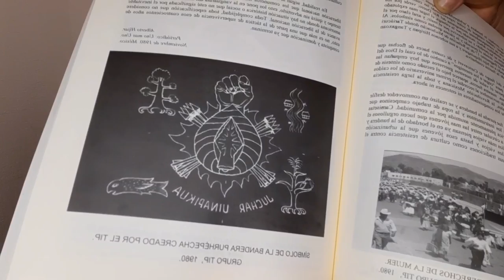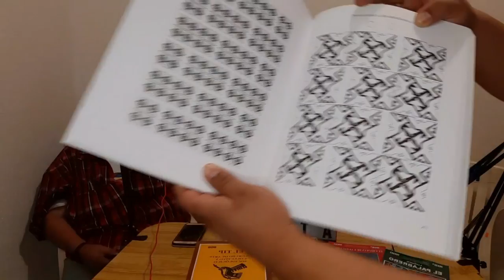ARTE | TU HISTORIA CUENTA #33 LUGUPE POETA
Lugupe es un pintor, poeta y escribor uruapense que toda su vida se ha dedicado a usar el arte como protestas y grackas a eso ha participado en muchos hitos de la cultura mexicana contemporanea